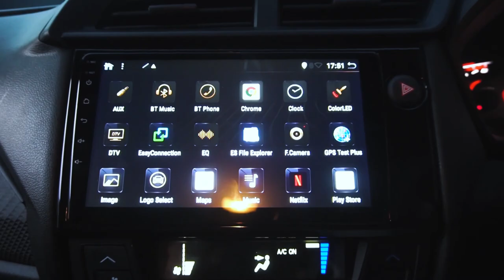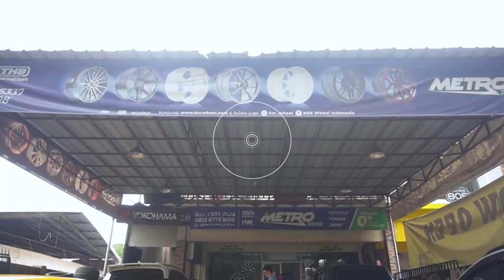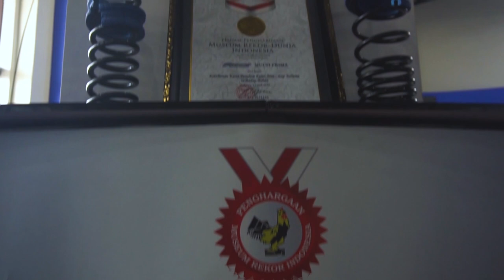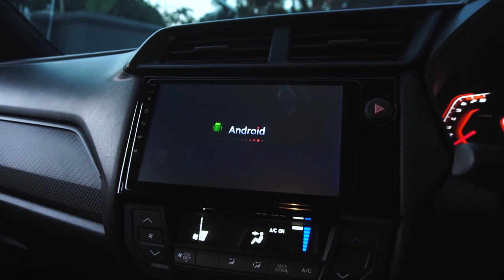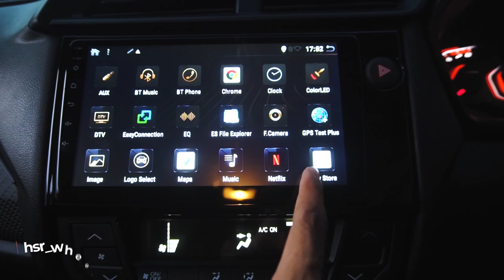Honda Brio Mobil LCGC Rasa Mercy - Yakin Masih Bisa Dibilang LCGC??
Kalau Brio emang LCGC, tapi kalo Obri... masih bisa dibilang LCGC ?